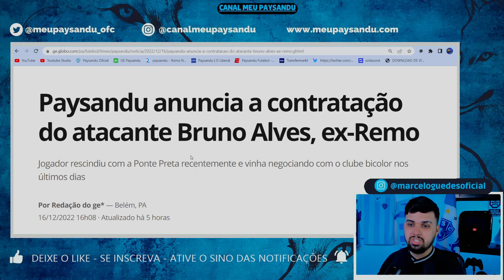BRUNO ALVES É DO PAPÃO | ESSA CONTRATAÇÃO REAFIRMA ALGO DIFERENTE PARA 2023 | VOCÊ JÁ PERCEBEU ISSO?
Bruno Alves é o mais novo reforço do Paysandu. No RexPa pela contratação do atacante, o Papão leva a melhor e anuncia oficialmente o jogador. Mas essa contratação nos revela algo a mais para o Paysandu de 2023...
Vocês já perceberam? Deixa que eu vou te contar...

💰⬇ Patrocínios e Colaboradores: ⬇💰

✅ 1xBet
✅ STORMTECH.BR
✅ BARBEARIA DO JUNIOR